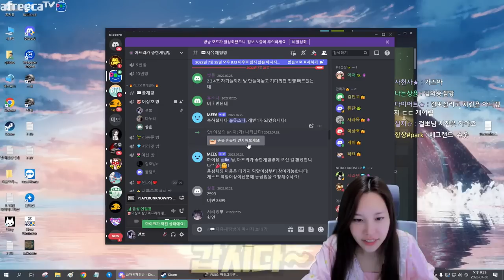스쿼드에서 권총만 들고 치킨미션?!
* BGM
Track : Tom's Plan, 가즈아!, 개억울, 뉘예뉘예, 댕청댕청, 도둑의 계획, 맛춤뻡 빌런, 비밀이야, 스파이, 아뿔싸, 한탕하는날, 힙리제를 위하여